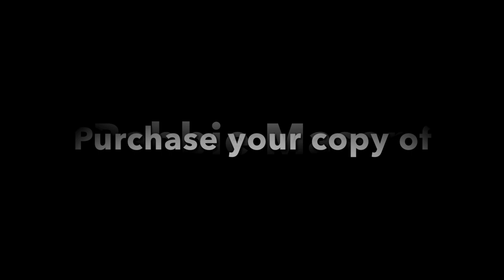Babbie Mason - A Treasured Possession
ASCAP Admin. by BMG, Nashville, TN